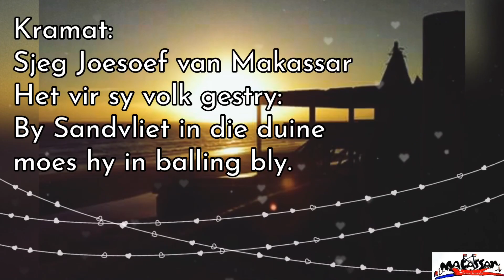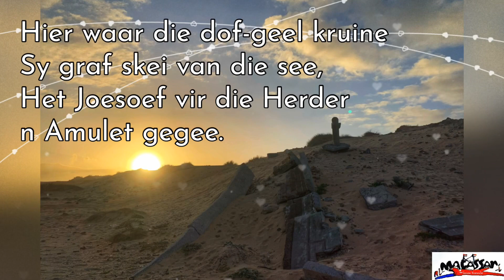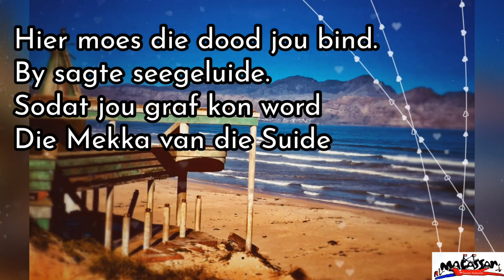The Kramat/Sandvlei in Winter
The Kramat/Sandvlei Village in winter month as always waterlogged. A dedication to Vincent Shabangu and Lionel (Lion) Claasen. Two Macassar Heroes!